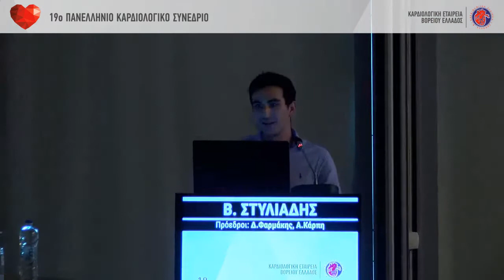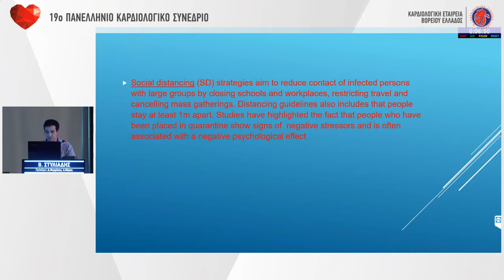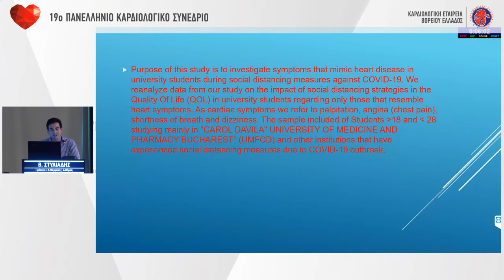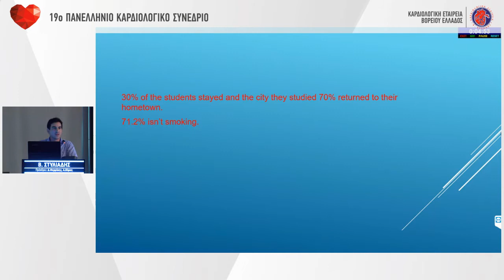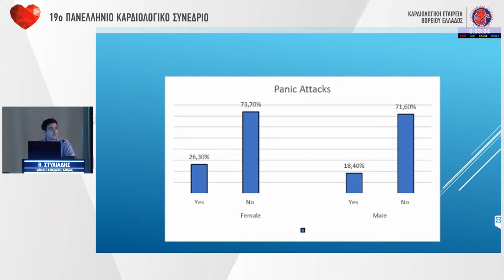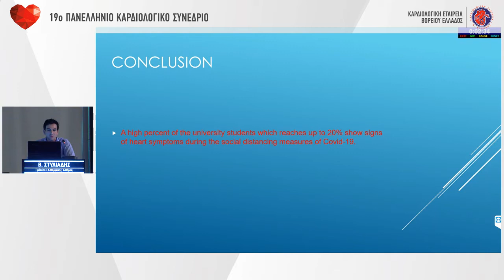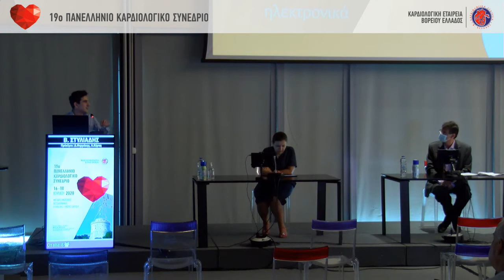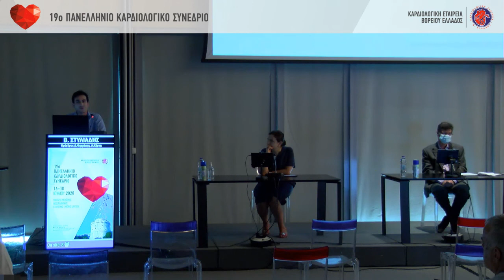Β. Στυλιάδης | OR 21. SYMPTOMS MIMICING HEART DISEASE IN UNIVERSITY STUDENTS DURING SOCIAL DISTA...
18/7Αίθουσα Αίθουσα Μωρίς Σαλτιέλ -
08:30-09:45 ΕΛΕΥΘΕΡΕΣ ΑΝΑΚΟΙΝΩΣΕΙΣ
Πρόεδροι: Δ. Φαρμάκης,Α. Κάρπη
08:30-08:37 OR 19. ΣΥΣΧΕΤΙΣΗ ΤΗΣ ΠΟΛΥΠΛΟΚΟΤΗΤΑΣ ΚΑΙ ΤΗΣ ΒΑΡΥΤΗΤΑΣ ΤΗΣ ΣΤΕΦΑΝΙΑΙΑΣ ΝΟΣΟΥ ΜΕ ΤΟ ΜΕΤΑΒΟΛΟΜΙΚΟ ΠΡΟΦΙΛ ΤΩΝ ΑΣΘΕΝΩΝ -ΣΧΕΔΙΑΣΜΟΣ ΚΑΙ ΚΛΙΝΙΚΑ ΧΑΡΑΚΤΗΡΙΣΤΙΚΑ ΤΩΝ ΑΣΘΕΝΩΝ ΤΗΣ ΜΕΛΕΤΗΣ CORLIPID
Ε. Καραγιαννίδης
08:37-08:44 OR 20. ΧΡΟΝΙΚΗ ΑΠΟΣΤΑΣΗ ΜΕΤΑΞΥ ΕΜΦΡΑΓΜΑΤΟΣ ΤΟΥ ΜΥΟΚΑΡΔΙΟΥ ΚΑΙ ΕΚΛΕΚΤΙΚΗΣ ΕΠΕΜΒΑΣΗΣ ΑΟΡΤΟΣΤΕΦΑΝΙΑΙΑΣ ΠΑΡΑΚΑΜΨΗΣ: ΥΠΑΡΧΟΥΝ ΕΠΙΠΤΩΣΕΙΣ ΣΤΗ ΜΕΤΕΓΧΕΙΡΗΤΙΚΗ ΕΚΒΑΣΗ;
Χ. Μαυρομανώλης
08:44-08:51 OR 21. SYMPTOMS MIMICING HEART DISEASE IN UNIVERSITY STUDENTS DURING SOCIAL DISTANCING MEASURES AGAINST COVID-19
Β. Στυλιάδης
08:51-08:58 OR 22. ΑΝΩΜΑΛΗ ΕΚΦΥΣΗ ΠΕΡΙΣΠΩΜΕΝΗΣ ΑΡΤΗΡΙΑΣ ΚΑΙ ΟΞΥ ΣΤΕΦΑΝΙΑΙΟ ΣΥΝΔΡΟΜΟ
Σ. Σταυράτης
08:58-09:05 OR 23. ΚΕΡΚΙΔΙΚΗ Η ΜΗΡΙΑΙΑ ΠΡΟΣΠΕΛΑΣΗ ΣΤΙΣ ΕΠΕΜΒΑΣΕΙΣ ΤΩΝ ΣΤΕΦΑΝΙΑΙΩΝ ΑΡΤΗΡΙΩΝ; Η ΑΠΟΨΗ ΤΩΝ ΑΣΘΕΝΩΝ
Κ. Κίντης
09:05-09:12 OR 24. ΘΡΟΜΒΟΣ ΔΕΞΙΑΣ ΚΟΙΛΙΑΣ (RV) ΜΕ ΣΥΝΟΔΟ ΠΝΕΥΜΟΝΙΚΗ ΕΜΒΟΛΗ (VTE) ΚΑΙ ΑΡΤΗΡΙΑΚΗ ΘΡΟΜΒΩΣΗ ΚΑΤΩ ΑΚΡΩΝ (ATE) ΣΕ ΑΣΘΕΝΗ ΜΕ ΑΔΕΝΟΚΑΡΚΙΝΩΜΑ ΠΝΕΥΜΟΝΟΣ
Θ. Σέρτης
09:12-09:19 OR 25.Η ΑΣΦΑΛΕΙΑ ΤΩΝ β–ΑΠΟΚΛΕΙΣΤΩΝ ΣΤΗΝ ΚΥΗΣΗ ΚΑΙ ΤΗΝ ΓΑΛΟΥΧΙΑ
Δ. Γιαννόγλου
09:19-09:26 OR 26.ΚΛΟΖΑΠΙΝΗ ΚΑΙ ΜΗ ΑΝΤΙΡΡΟΠΟΥΜΕΝΗ ΚΑΡΔΙΑΚΗ ΑΝΕΠΑΡΚΕΙΑ: ΠΑΡΟΥΣΙΑΣΗ ΠΕΡΙΣΤΑΤΙΚΟΥ
Θ. Σέρτης
09:26-09:33 OR 27. ΑΠΟΤΕΛΕΣΜΑΤΙΚΟΤΗΤΑ ΚΑΙΑΣΦΑΛΕΙΑ ΤΗΣ ΤΙΚΑΓΡΕΛΟΡΗΣ ΣΕ ΣΥΓΚΡΙΣΗ ΜΕ ΤΗΝ ΚΛΟΠΙΔΟΓΡΕΛΗ ΣΕ ΗΛΙΚΙΩΜΕΝΟΥΣ ΑΣΘΕΝΕΙΣ ΜΕ ΣΤΑΘΕΡΗ ΣΤΕΦΑΝΙΑΙΑ ΝΟΣΟ ΜΕΤΑ ΑΠΟ ΕΠΕΜΒΑΤΙΚΗ ΕΠΑΝΑΙΜΑΤΩΣΗ
09:33-09:40 OR 28. ΑΣΥΝΗΘΙΣΤΗ ΠΕΡΙΠΤΩΣΗ ΟΞΕΟΣ ΣΤΕΦΑΝΙΑΙΟΥ ΣΥΝΔΡΟΜΟΥ ΕΜΦΑΝΙΖΟΜΕΝΟ ΩΣ «ΣΥΝΔΡΟΜΟ ΚΟΥΝΗΣ»
Ε. Κουλούρης